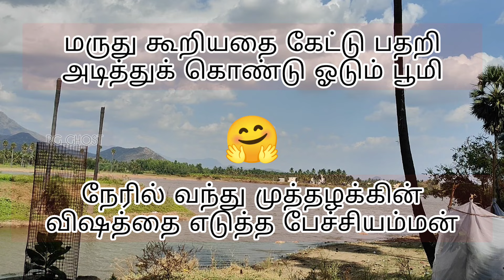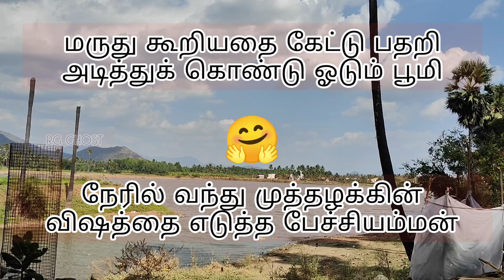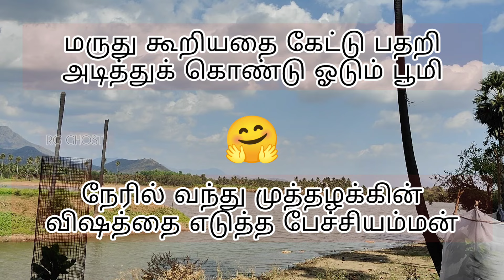மருது கூறியதை கேட்டு பதறி அடித்துக் கொண்டு ஓடும் பூமி